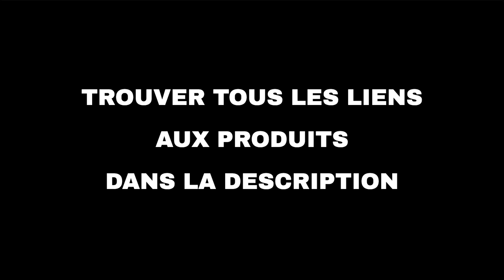Les 10 meilleures offres "Beauté et mode d'Amazon" aujourd'hui (21-06-2022)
⚠️ ATTENTION!
1. Si vous regardez cette vidéo trop tard, les promotions peuvent avoir expiré et les produits retirés : activez les notifications et soyez rapide.
2. Soutenez mon travail : Utilisez les liens ci-dessous et je pourrais recevoir une petite commission.
3. "Aujourd'hui" signifie le 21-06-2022. Vous n'êtes pas le bon jour?

🔗 01 - FALARY Débardeur Homme Lot de 5 Maillot...
🔗 02 - SAGUARO Chaussure Aquatique Homme Femme...
🔗 03 - SAGUARO Chaussures Aquatiques Homme Fem...
🔗 04 - Vlazom Kimono Japonais Femme Mariage Sa...
🔗 05 - Sandales Homme Cuir Marche Randonnée Fe...
🔗 06 - JustSun Short Homme Sport Running Coton...
🔗 07 - BULLIANT Ceinture Homme, Ceinture Réver...
🔗 08 - Wishliker Sac à Dos Anti-vol Sacs À Ban...
🔗 09 - INMINPIN Sabots Femmes Confortable Pant...
🔗 10 - MANNUOSI Sacoche Homme Bandouliere cuir...